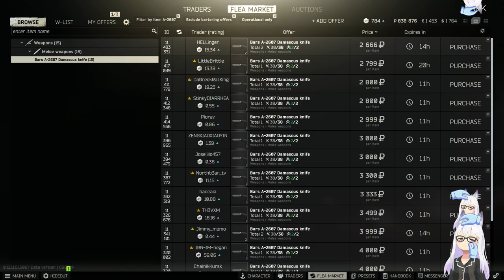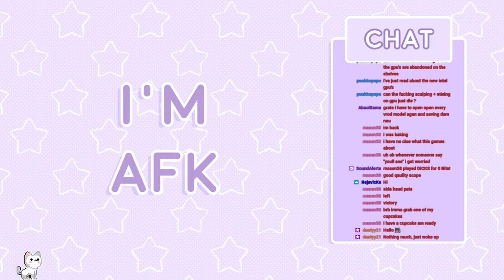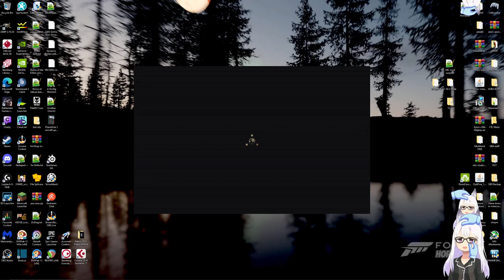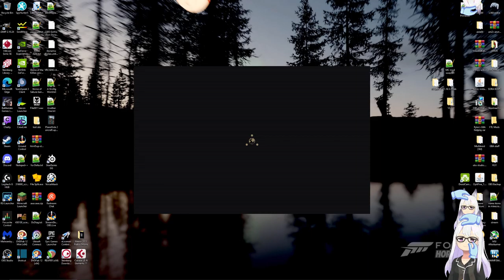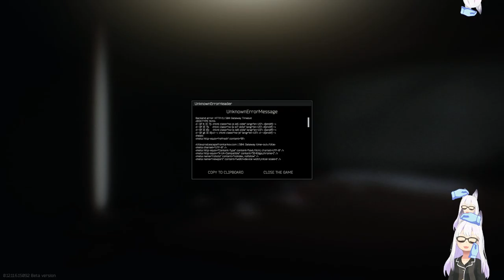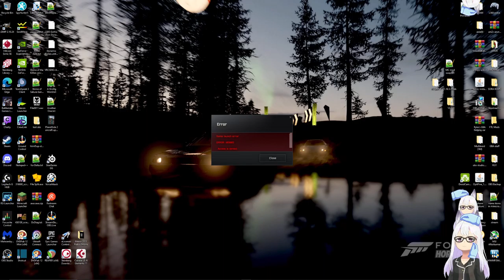[VOD] GOOD DAY O' TARKOV W/ HEXACROSS(Kafka)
somehow, it was a good day of Tarkov...